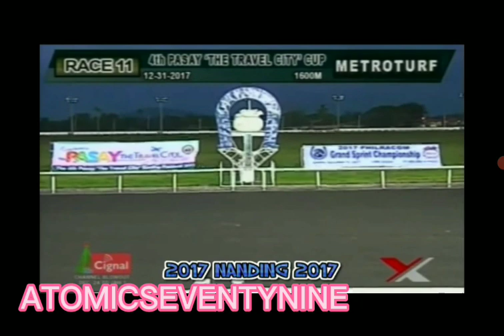Master's highlights ft. ( Mr. Joseph dyhengco ) horse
horse racing throwback.